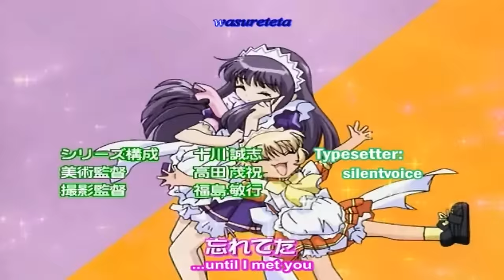tokyo mew mew opening HD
the opening of "tokyo mew mew"